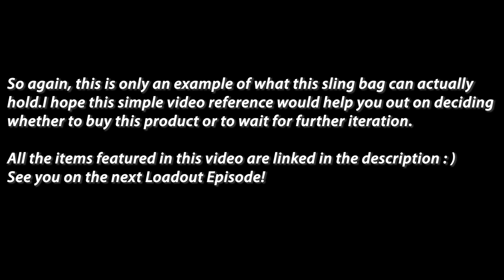Code Of Bell X-Pod Slingbag EDC LOADOUT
Samsung Galaxy Earbuds

Keyport Pivot

Moment Attachable Lens Pouch

Moment Lens Pen

Moment Wide 18mm Lens

Moment Tele 58mm Lens

SanDisk 1TB Extreme Portable USB 3.1 Type-C External SSD

JOBY Micro Hybrid - For Mirrorless and Compact DSLR Cameras

GripTight Mount XL for Large Smartphones From JOBY

Nintendo Switch

PEACE OUT!